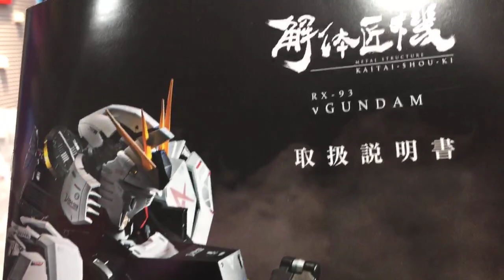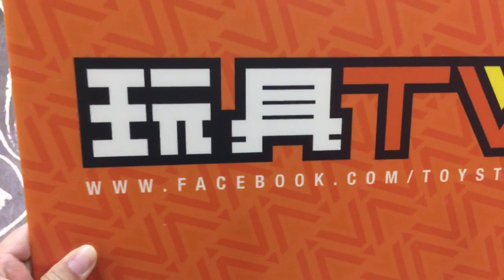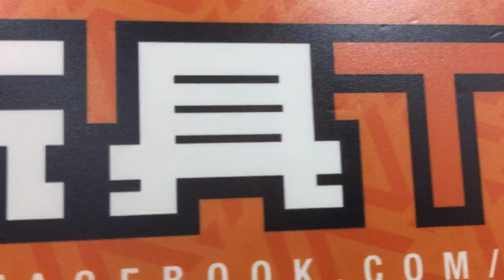「爆騷」POP SHOW 蘋果迷你倉 特別版 Show Case Style Storage (玩具陳列室)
記得玩 ToysTv X Apple storage 有獎問答遊戲：
問題：今次「爆騷」嘅場地贊助係邊間公司？
Facebook 留言寫低你嘅答案+tag@兩位朋友 即可獲得以下獎品
獎品包括: SEVEN $100 Coupon + 蘋果迷你倉 Apple Storage $300 Coupon + 精美玩具車
截止時間： 22 December 2019, 23:59 HKT

Production: TOYSTV Production Team
Program host/Guest: Bryan Lo, Toyswalker-Dick.Po, Walkermachine, David, Elman, 嘉
Produced by:Bryan Lo, Toyswalker-Dick.Po